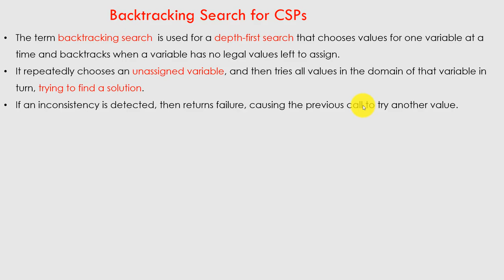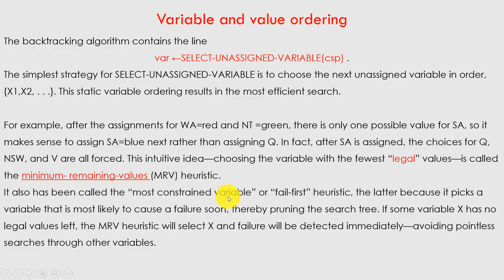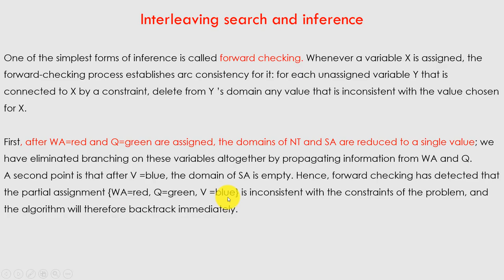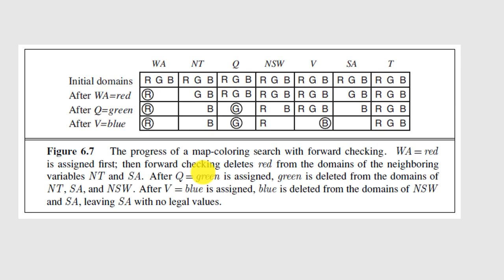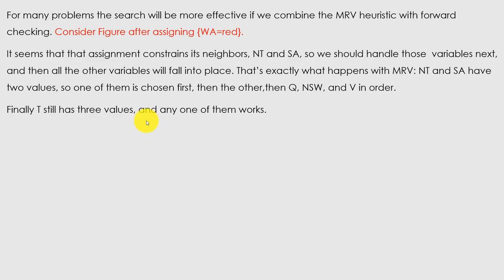AI CSP Lecture 4